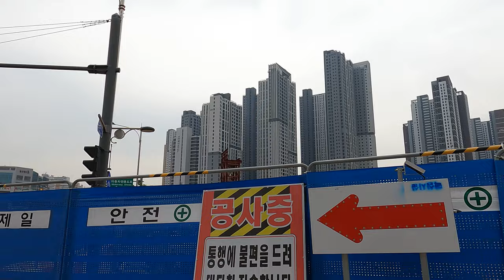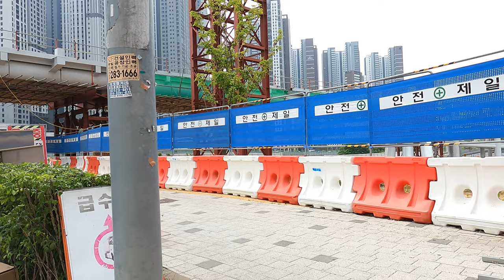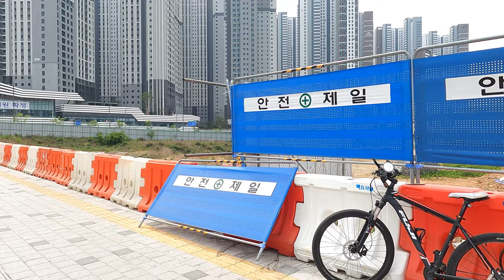입주의 설레임에 뜬 눈으로 지새게 만드는 루원시티린스트라우스/23년 6월 입주 /가정역/가정오거리/루원시티/아파트소개/아파트단지소개/아파트매매가/부동산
안녕하세요!!!
이번 영상은 2023년 6월 입주를 앞두고 있는 루원시티린스트라우스 주상복합 영상입니다.
인천 서구 가정동 루원시티 주상복합 7BL에 있으며, 아파트 5개동 1412세대, 오피스텔 1개동 100실 지하3층부터 지상 47층입니다.
주차는 세대당 1.2대이고, 평형은 36평형 A B C D타입으로 구성되어 있습니다.
입주는 2023년 6월입니다.
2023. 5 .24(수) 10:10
날씨 : 맑음
온도 : 25℃